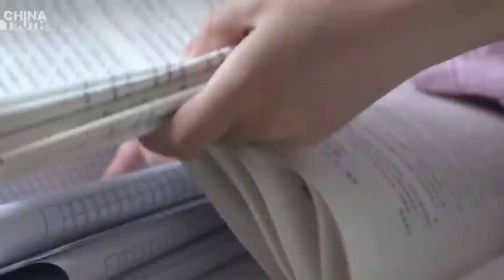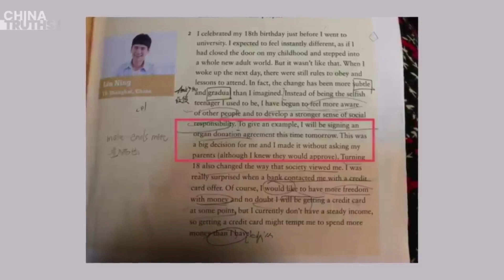Buku Pelajaran Bahasa Inggris PKC Mendorong “Jangan Tanya Orang Tuamu, Sumbangkan Organmu Sendiri.”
Sejumlah besar remaja China menghilang atau meninggal secara misterius, sehingga menimbulkan kecurigaan ada hubungannya dengan pengambilan organ.

PKC sekarang secara terang-terangan menyarankan agar donasi organ dapat dilakukan tanpa persetujuan orang tua.

Hal ini menimbulkan kengerian luas di kalangan netizen.

Secara lebih rinci, orang tua dari seorang gadis sekolah menengah di daratan China memposting bahwa suatu malam putrinya tiba-tiba bertanya apakah dia boleh menandatangani perjanjian donasi organ sendiri setelah dia berusia 18 tahun.

Dia juga mengatakan bahwa ini adalah apa yang tertulis dalam buku teks bahasa Inggris.

Orang tuanya terkejut mendengar hal ini dan melihat-lihat buku pelajaran bahasa Inggris putrinya, dan menemukan konten terkait di dalamnya.

Buku teks ini adalah edisi baru buku teks Bahasa Inggris Sekolah Menengah Wajib Selektif volume kedua tahun 2023, yang diterbitkan oleh Penerbit Pengajaran dan Penelitian Bahasa Asing.

Di salah satu bagian teks, seorang siswa SMA Shanghai menceritakan bahwa dia baru saja akan menginjak usia 18 tahun sebelum mulai kuliah, sehingga memungkinkan dia untuk membuat keputusan sendiri mengenai donasi organ.

Dia bersiap untuk menandatangani perjanjian donasi organ tanpa meminta pendapat orang tuanya, meskipun dia tahu mereka akan menyetujuinya.

Screenshot buku teks yang beredar secara online itu telah memicu reaksi keras di kalangan netizen atas tindakan licik dan tidak tahu malu yang dilakukan PKC.

Investigasi yang dilakukan oleh Organisasi Dunia untuk Menyelidiki Penganiayaan terhadap Falun Gong selama bertahun-tahun menunjukkan bahwa PKC sangat bergantung pada pengambilan organ dari praktisi Falun Gong untuk membangun industri transplantasi organ yang luas, lengkap dengan jaringan donor organ nasional, yang pada dasarnya memungkinkan mereka untuk membunuh sesuai permintaan.

Jumlah korban dalam perdagangan gelap ini terus meningkat.

Hilangnya Hu Xin Yu, seorang siswa sekolah menengah dari Jiangxi baru-baru ini, mengungkap betapa mengerikannya jumlah anak muda yang hilang secara nasional.

Hal ini menyebabkan banyak orang tua melarang anak-anak mereka melakukan tes darah di sekolah dan menolak menyumbangkan organ.

Meskipun demikian, PKC terus secara agresif mendorong donasi organ di sekolah-sekolah di seluruh negeri, mengeksploitasi kenaifan dan kemurnian anak-anak.